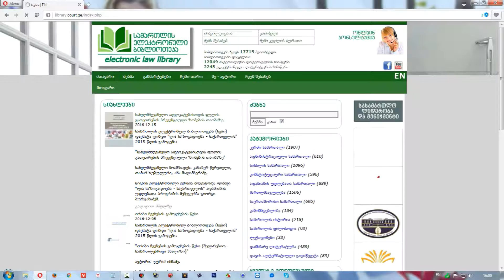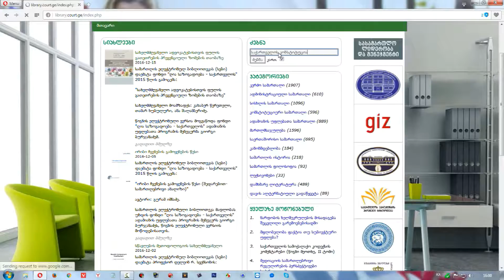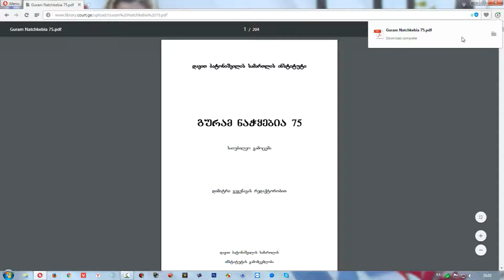როგორ და საიდან გადმოვიწეროთ ელექტრონული წიგნები #2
ამ ვიდეო გაკვეთილით მე მინდა წარმოგიდგინოთ კიდევ ერთი გენიალური საიტი იმისთვის რომ გადმოიწეროთ ელექტრონული წიგნები (ამ საიტზე განთავსებულია მხოლოდ და მხოლოდ იურიდიული პროფილის წიგნები)